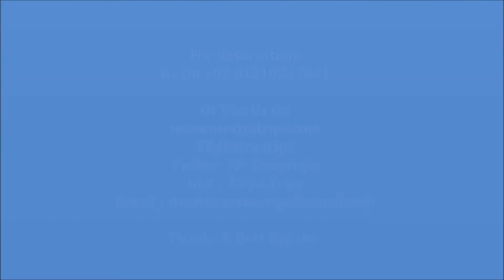Sonesta Star Goddess Nile Cruise # 5 Stars # نايل كروز سونستا ستار جوديس 5 نجوم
نايل كروز سونستا ستار جوديس Sonesta Star Goddess Nile Cruise يصنف ضمن نايل كروز الاقصر واسوان 5 نجوم
تضم Sonesta أماكن الإقامة المكيفة والمزودة بأرضيات خشبية ومطلة إطلالة بانورامية على نهر النيل وغرفة معيشة وتلفاز بشاشة مسطحة مع قنوات فضائية وحمام خاص.